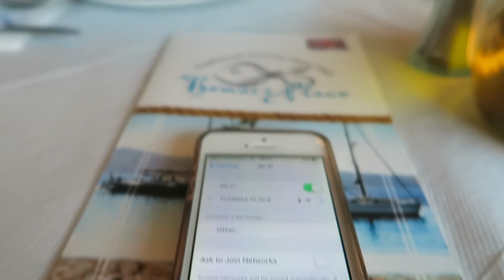Greece 2016 Part 3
Today we fly to Corfu from Athens and spend the first of 10 days in Kalami.

Next Ep -
Last Ep -

Music - Childhood, by Artegon at 0:47-2:50
              Electro-Light by Symbolism at 3:45-5:04
Main Camera - Canon Powershot G7X
Go Pro - GoPro Hero 4 Silver